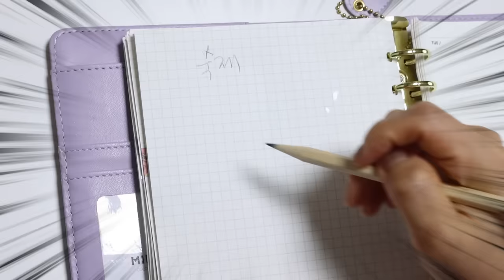종이 붕어빵 슬라임 몰래 만들기!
대왕 붕어빵을 만든 오비키
재밌는 슬라임 붕어빵 만들기
준비 준비 준비 시작!!